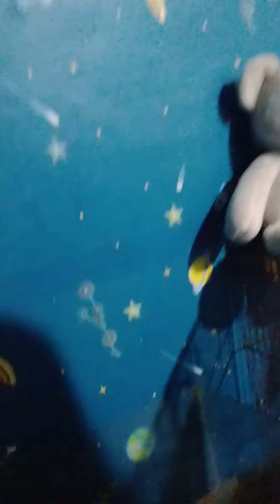ROOM TOUR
Tingnan pong mabuti kung ano laman ng kwarto ko 😁😁